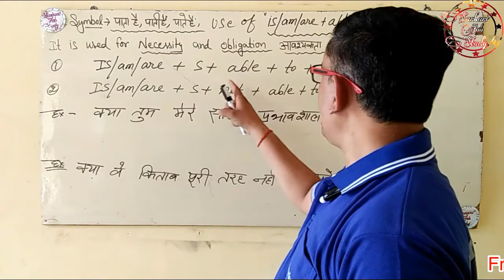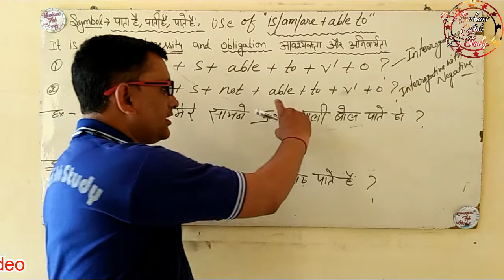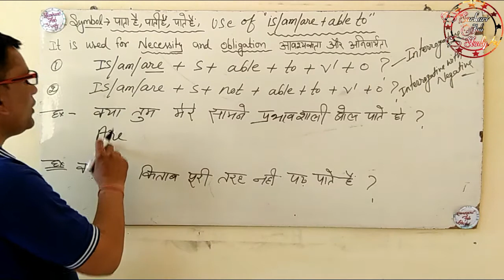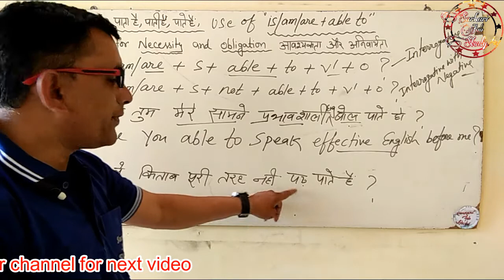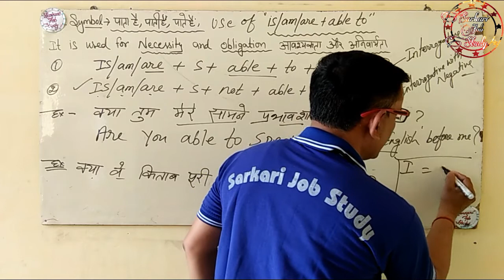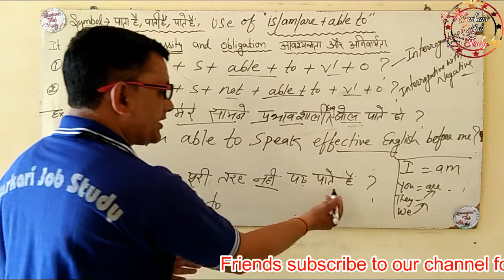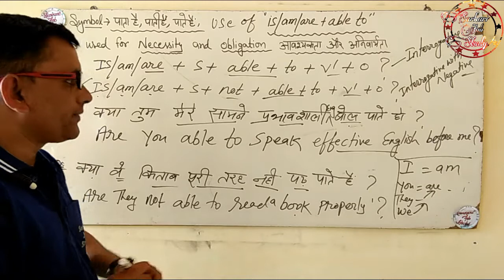Is am are able to | Intrrogative with negative | in Present Tense |English Grammar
In this video we discussed Is am are able to | Intrrogative with negative | in Present Tense |English Grammar | By Sarkari Job Study

able to,is am are able to,use of able to,can could be able to exercises
can could be able to exercises pdf,can could be able to exercises
be able to exercises,be able to grammar rules,would like to in hindi
would like to use,use of would like to
use of would like to in hindi with example,senglish part 23

Hello Friends in this video I will discuss about Difference between be able to in Hindi and give you tips that How can get can be able to grammar simple sentences tricks use because in this video I wll introduce Best be able to meaning for sarkari job study, with the help of this able to unable to you can get more number & high score because use of correct use of would like to  willgive to high quality exam marks and how to simple sentences be able english to which will help to rank your use of to be able in hindi with examples videos

By Sarkari Job Study